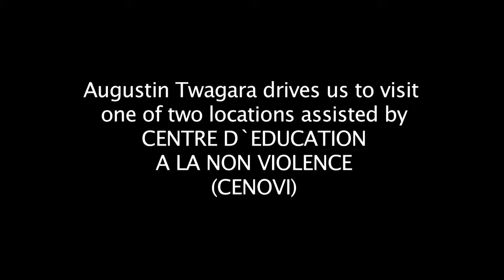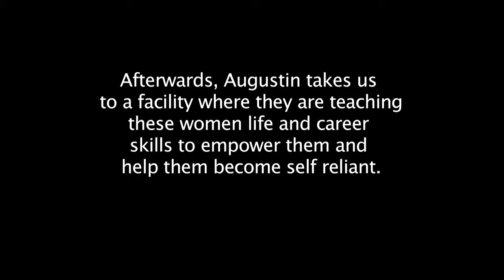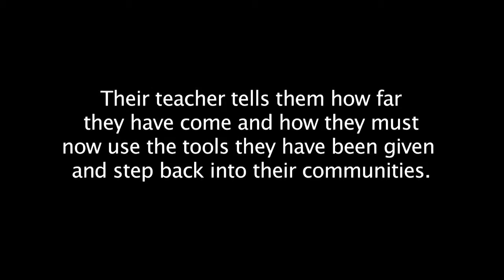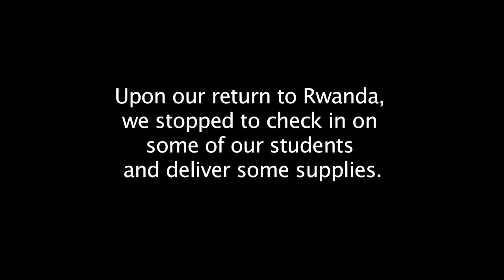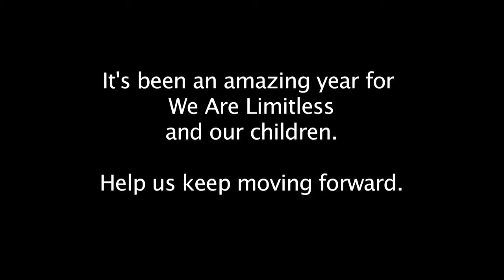WAL - Congo / Rwanda Trip June 2014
Visit women and children in DR Congo as well as some of our students in Rwanda.